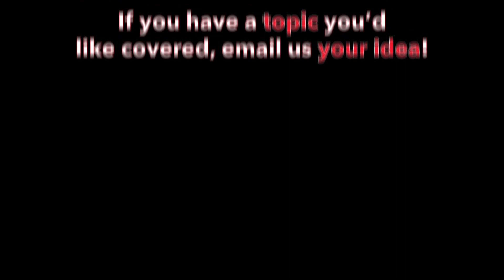Final podcast on the changes to the contract and addenda.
Today, Dawn closes out her series with the remaining promulgated contract changes.